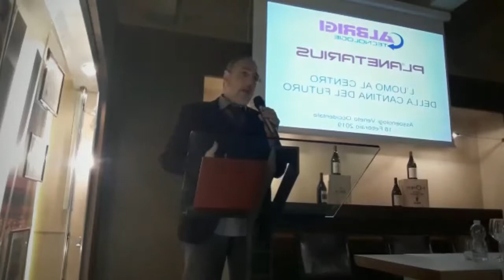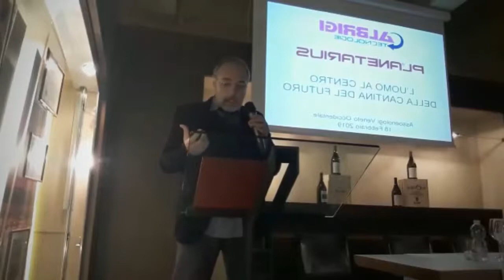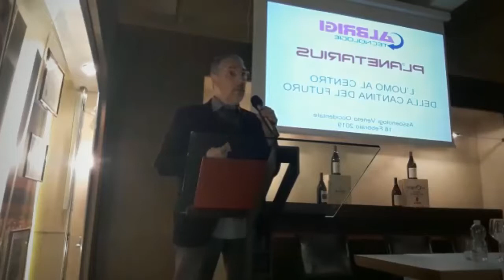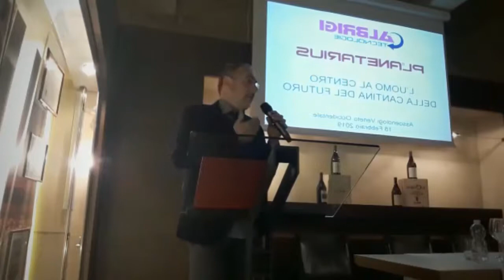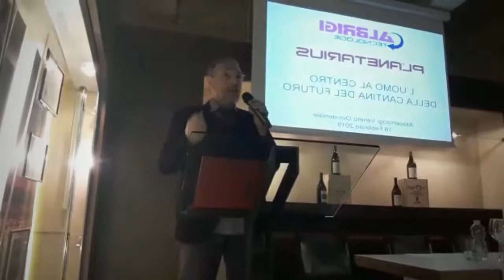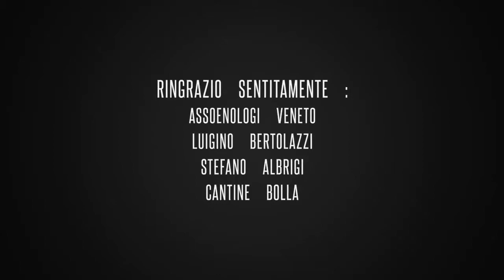Intervento sulle risorse umane al conferenza Assoenologi 2019 - Verona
Presso le cantine Masi, si è svolta una conferenza sul tema delle tecnologie come risorsa per la qualità della vinificazione. Il mio breve intervento ha trattato il tema di come sono cambiati gli atteggiamenti di operatività e valore nelle ultime generazioni.